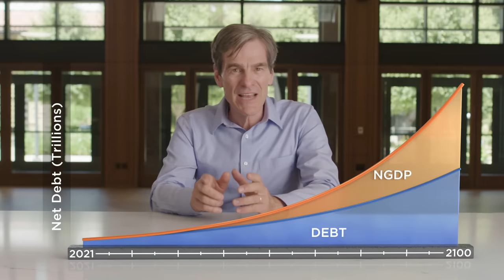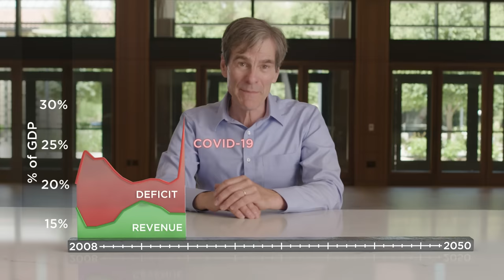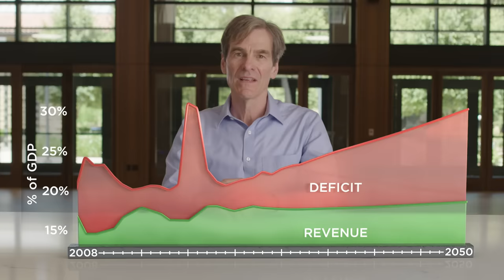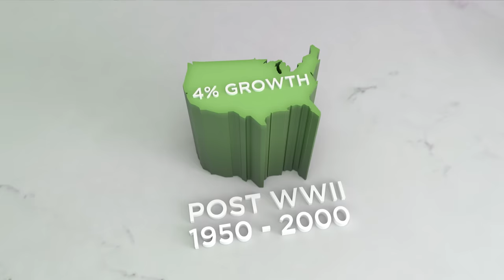Does Government Debt Matter Anymore? | Perspectives On Policy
Proponents of government spending argue that the government can borrow as much as it wants, so long as the interest rate is less than the rate of economic growth. However, government deficits are far too high for this to be the case. Continuing to run large deficits will either lead to higher inflation or sharp cuts to entitlement programs. Solving the US fiscal problem will require strong pro-growth policies, a slowdown in government spending, and reforms to our chaotic tax system and entitlement programs.

Additional resources:

Read “r ⟨ g” by John Cochrane. Available here (PDF)

Watch the Hoover Institution Policy Seminar with John Cochrane.

See if you can solve the US debt crisis with the “America Off Balance” Budget Calculator.

Watch “The Economy and the Deficit,” with John Taylor.

Read “The US Debt: Causes and Consequences” on PolicyEd.

Watch “One Nation Under Debt” on PolicyEd.

Read “Thinking about Long-Term Debt” on PolicyEd.